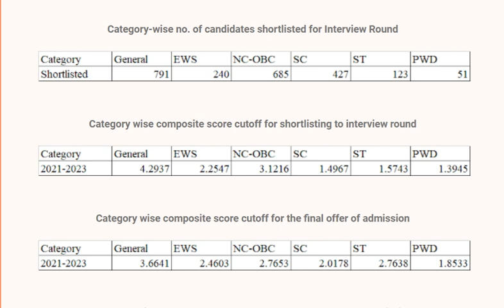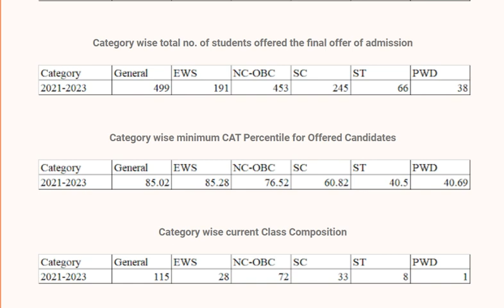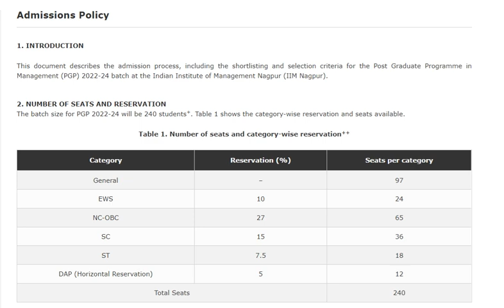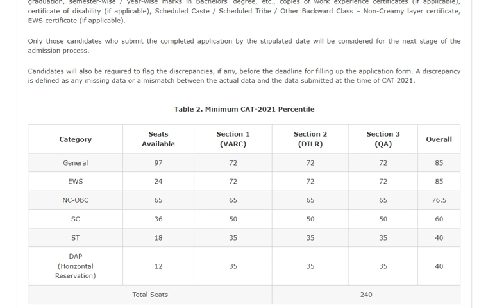IIM Nagpur CUTOFF 2022 | Waitlist movement in iim Nagpur | iim waiting list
CAT_MBA_GUIDER
Its groups all about your MBA related query like b school selection , exam realted, xat,cmat,snap,iift,nmat,mahcet,tiss

For purpose such as information , recent content , entertainment , comedy , news , research
Non-profit , educational or personal use tips the balance in favour of fair uses.